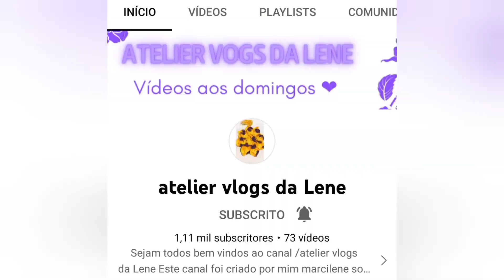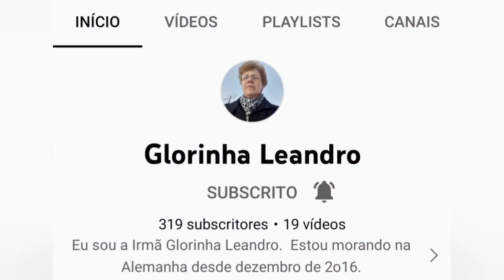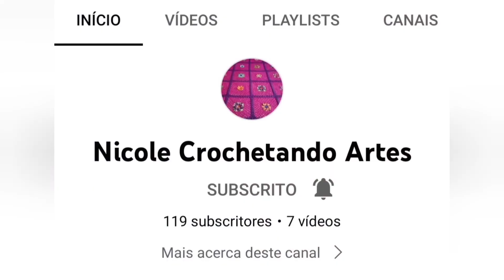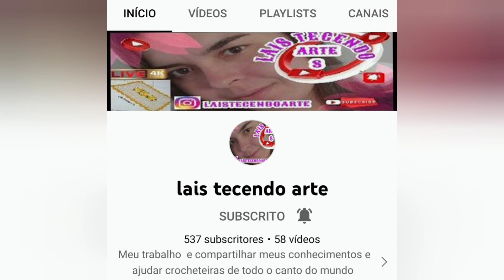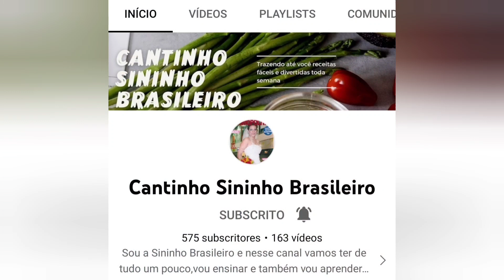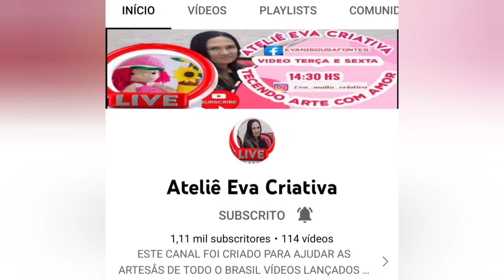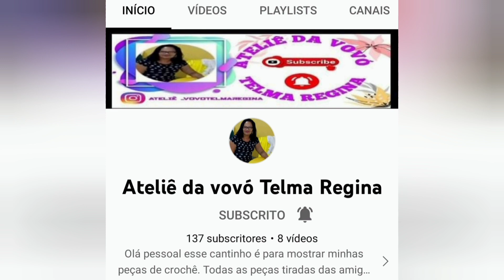Divulgação dos canais dos menbros muita gente linda ( 314 ) 🇧🇷🇪🇺